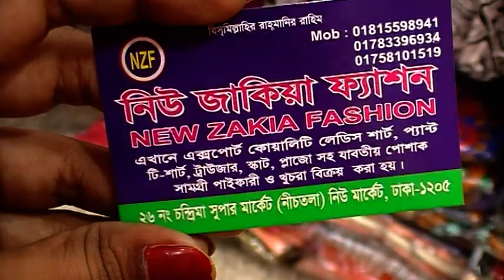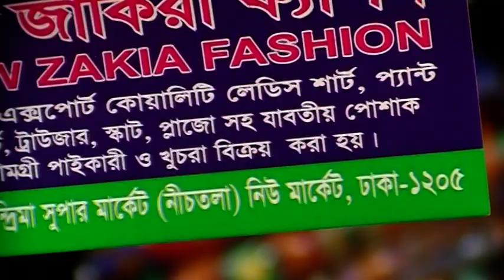Stylist সব Ladies Koti এবং Winter Dress কালেকশন কিনুন, একদমই সস্তায়।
Konock Chowdhury